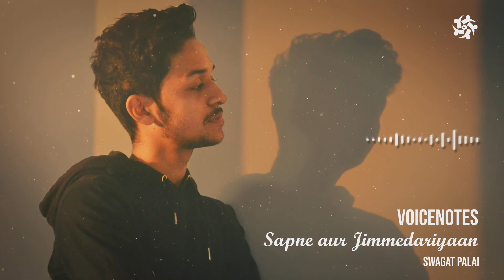VOICENOTES | Episode 02 Sapne aur Jimmedariyaan | Ft. Swagat Palai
Life is about doing things for the ones you love. But it is also about what you do for yourself. In the process of making people around you happy, you often skip the part that makes you happy. Its time that you relieve your heart of the weight its been carrying.
Listen to a son, a brother and an aspiring writer who would never give up on his family or his dreams.

Credits :
Voice :- Swagat Palai
Content: Swagat Palai, Gaurav Gupta, Anwesha Pradhan
Editing : Sumit Patel